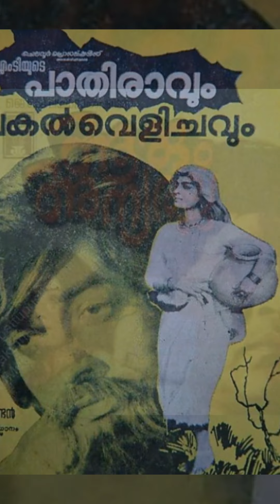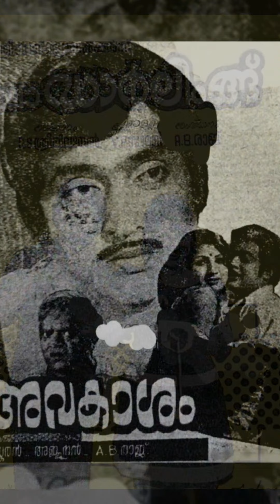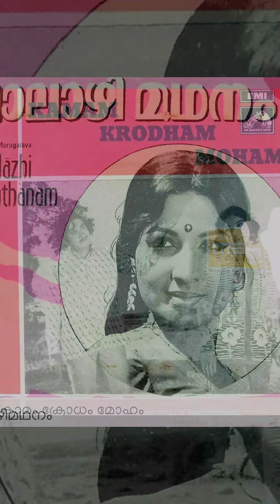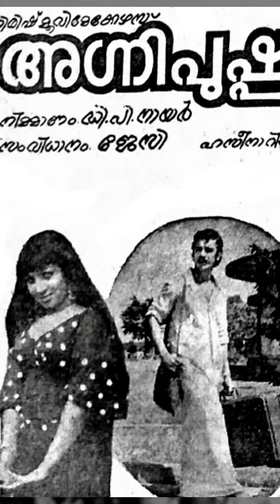JYABHARATHY movie posters.